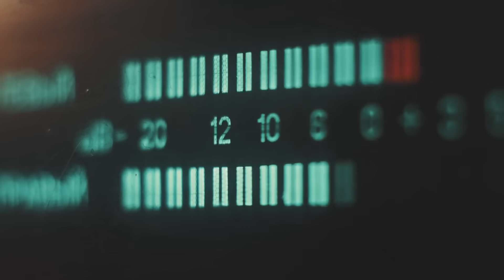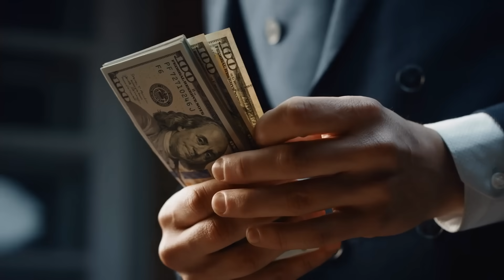Kto mieszka na księżycu? Pierwsze prawdziwe zdjęcie z drugiej strony księżyca!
Do niedawna niewiele było wiadomo o Księżycu, jednak dzięki postępom technologicznym otrzymujemy coraz więcej faktów na jego temat. Czy istnieją tam jakieś formy życia? Tego dowiemy się w dzisiejszym materiale.